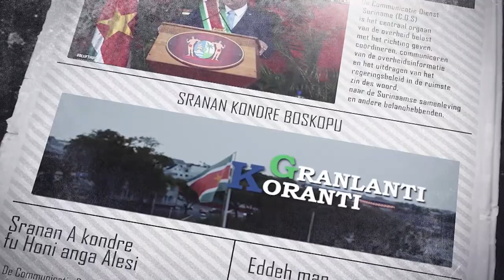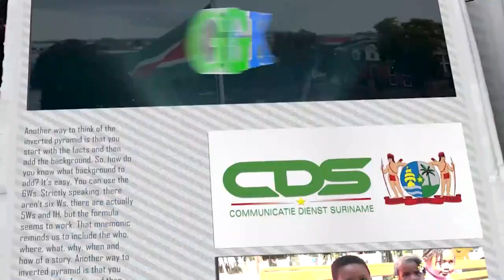GRANLANTI KORANTI (SRANAN), DD 13 SEPTEMBER 2021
De onderwerpen in deze aflevering zijn:
- President Santokhi terug in Suriname na succesvol werkbezoek
- Koopkracht versterking voor ambtenaren per eind september
- Doelen presidentieel werkbezoek aan Nederland gehaald